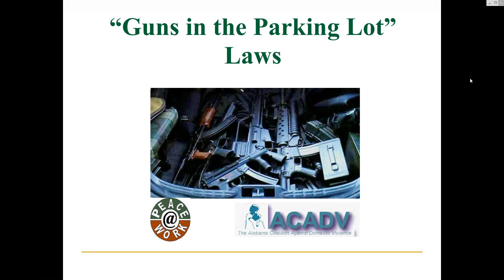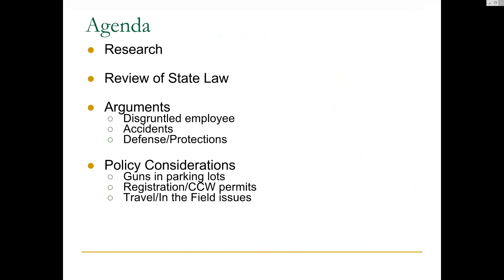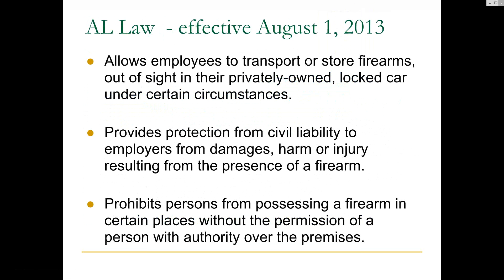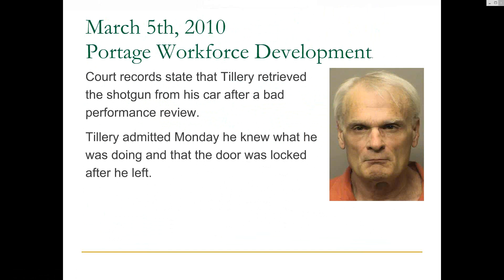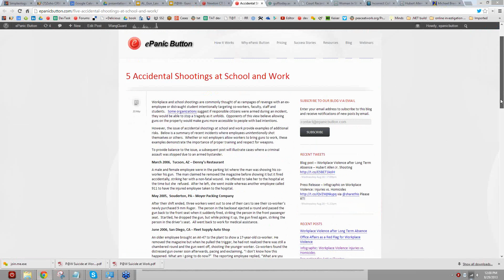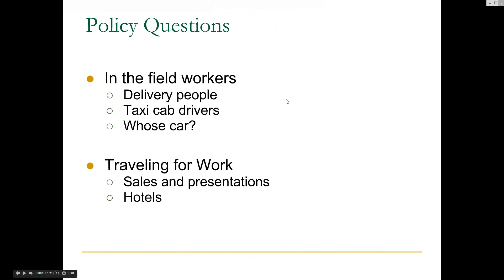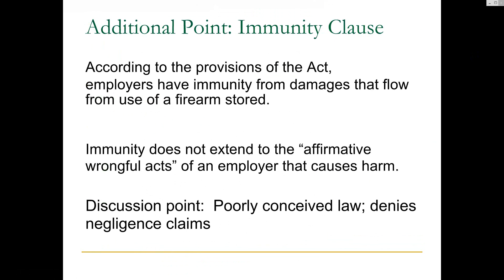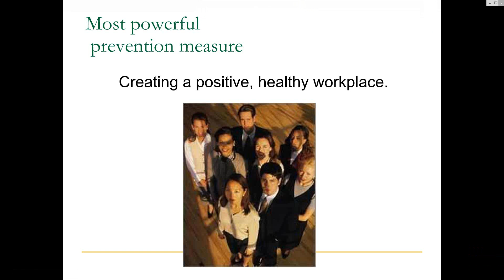Guns at Work and Workplace Violence Policy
Addressing the State Laws that allow firearms in employee cars on company property